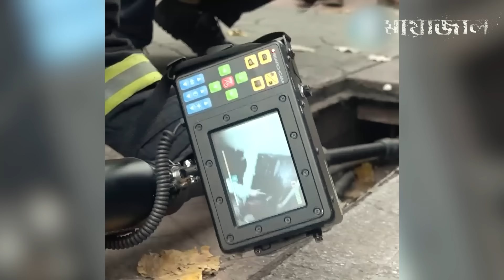কুকুরটি প্রতিদিন এই ড্রেনের দিকে তাকিয়ে থাকতো কিন্তু যখন সেটাকে খোলা হলো সবাই হতবাক হয়ে গেল !